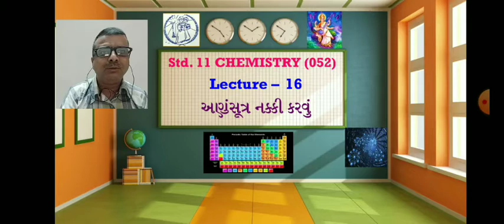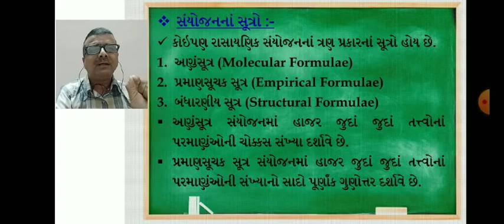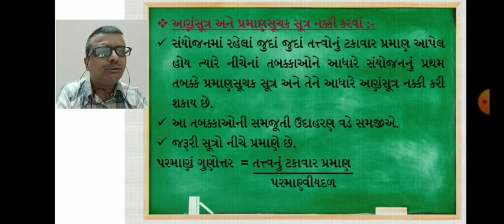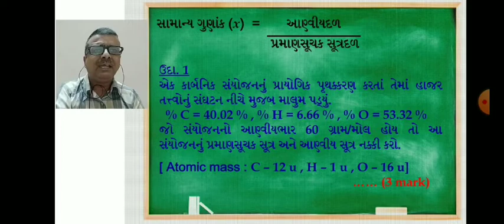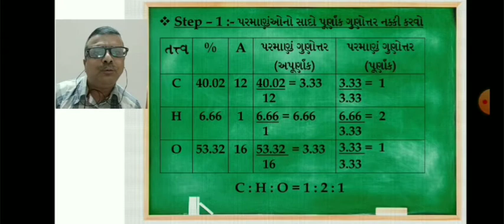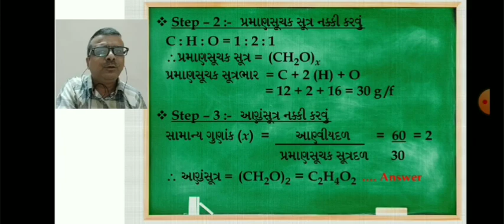XI$¢i €hemi$try Ch.-1 Le¢t.-16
To find out Molecular and Empirical formula
પ્રમાણસૂચક સૂત્ર અને અણું સૂત્ર નક્કી કરવા